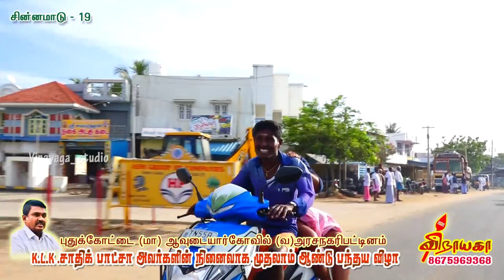அரசனகிரி_சின்னமாடு-1 இராமநாதபுரம் arasanagaripattinam_reckla reklaracerace